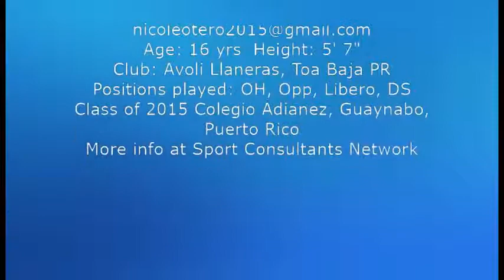Nicole M. Otero Volleyball Prospect,OH/Libero, Jersey #2 Avoli llaneras Club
Avoli 16U Enrique, 3rd place 16U Open of over 90 teams AAU Orlando, June 2013.
Nicole M. Otero, Age: 16 yrs.  Height: 5' 7"
Club: Avoli Llaners, Toa Baja Puerto Rico
Positions played: OH, Opp, Libero, DS
Class of 2015, Colegio Adianez, Guaynabo Puerto Rico